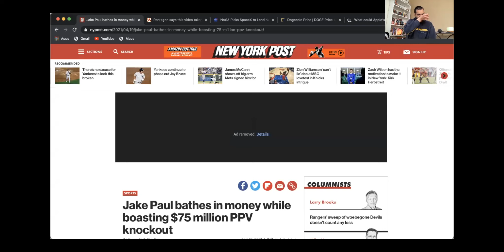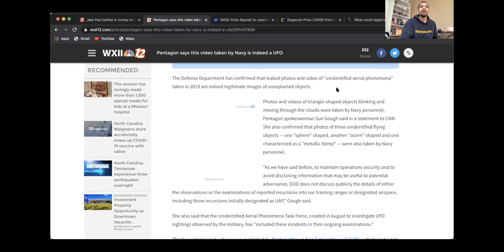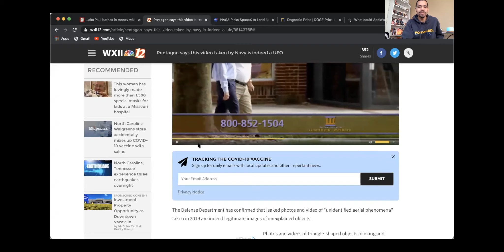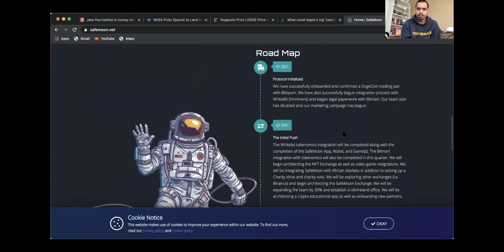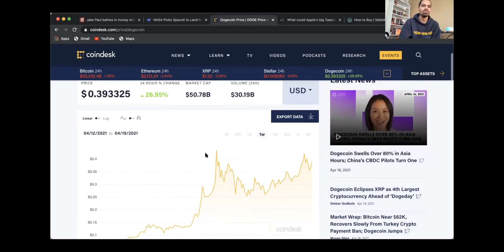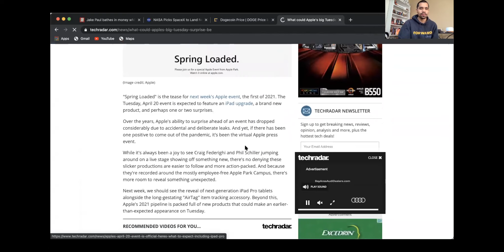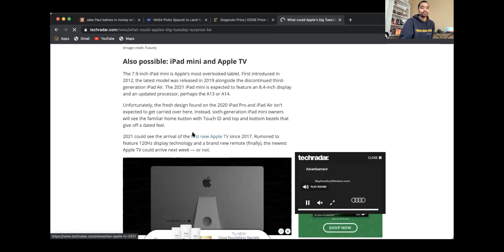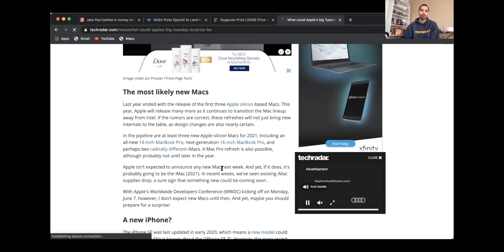Top 3 Views Podcast Episode 29 | Jake Paul Fight Rigged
Episode 29 of the Top 3 Views Podcast Matt talks about the Jake Paul/Ben Askren Fight, The Pentagon confirming UFO's, Elon Musks' Space X deal with NASA, Dogecoin and other Cryptos, and the next Apple event.